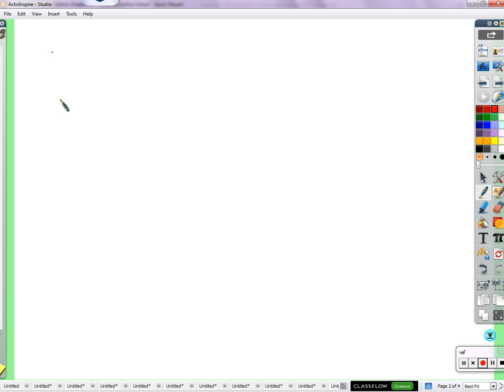Period 4: Graphing review (01/6/2016)